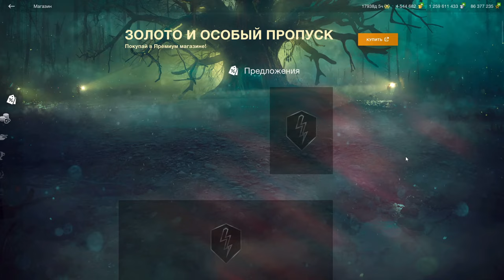AMX M4 mle. 54 - ОЧЕНЬ ГОДНО! ТЕСТ в РАНДОМЕ! Набор за 25000 золота в wot Blitz 2023 | WOT-GSN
Проверка боями и честное мнение "Стоит ли купить?"

ПОДДЕРЖИ АВТОРА!
4. Отправить подарок (Евро сервер) в игре на Ник - "__GSN__"